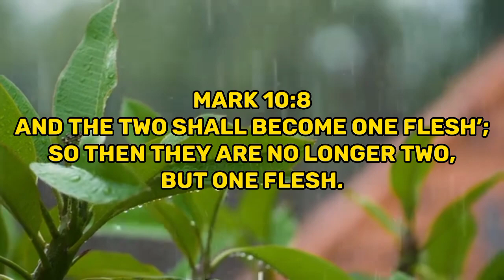Mark 10:8and the two shall become one flesh’; so then they are no longer two, but one flesh.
Mark 10:8
and the two shall become one flesh’; so then they are no longer two, but one flesh.